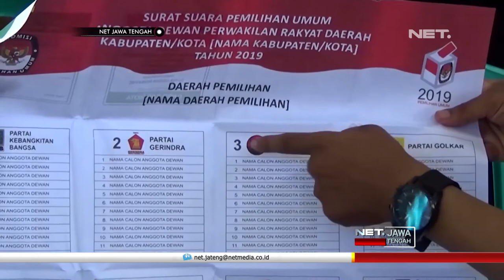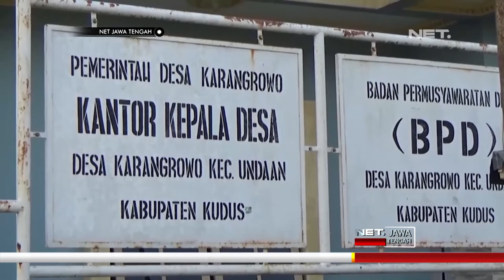Kenakan Pakaian Adat Keseharian, Warga Samin Antusias Ikuti Sosialisasi Pemilu - NET JATENG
Puluhan Warga Sedulur Sikep atau warga samin di Desa Karangrowo, Kecamatan Undaan Kabupaten Kudus, antusias mengikuti sosialisasi pemilu 2019. Dengan mengenakan pakaian adat keseharian mereka, Warga Samin mengikuti sosialisasi yang di gelar relawan demokrasi, KPU Kudus.

Jumlah Warga Sedulur Sikep di Desa Karangrowo sebanyak  53 kepala keluarga, dengan jumlah siba kurang lebih 180 orang.  Dengan adanya sosialisasi tersebut, harapannya semua Warga Samin bersedia menyalurkan hak politiknya, pada 17 April 2019 mendatang.

Bentuk surat suara yang besar , menjadi kendala bagi sejumlah Warga Samin.  Tak hanya menyulitkan saat melipat, Warga Samin juga keluhkan banyaknya surat suara yang membuat sebagian warga bingung.

“Sebagian orang yang tua-tua mungkin agak bingung karena terlalu banyak, untuk melipatnya ya juga agak susah tapi kan kalau cuma melipat nanti bisa di bantu tapi untuk yang milih ini kayaknya mungkin yang orang tua perlu di dampingi anaknya yang lebih paham. ", ujar Karsono-  Warga Samin.

Meski hanya minoritas, sosialisasi terhadap Kelompok Sedulur Sikep sangatlah penting. Dikhawatirkan , jika masyarakat samin tidak mendapatkan informasi yang lengkap, tidak dapat mensukseskan Pesta Demokrasi.

“Saat kita sosialisasi memang banyak pertanyaan dari Warga Sedulur Sikep terutama terkait satu surat suara yang banyak dan bentuk ukuran surat suara yang besar tapi kita sudah sosialisasikan informasikan bagaimana melipat bagaimana membukanya sehingga harapan kita setelah sosialisasi ini mereka bisa memahami secara detail bagaimana terkait surat suara nanti yang akan di coblos.”, ujar Ahmad Kholil- Komisioner KPU Kudus.

Selama ini, Warga Sedulur Sikep cukup antusias dalam mendukung pelaksaan pemilu, karena hampir 90%,  menggunakan hak pilihnya.  Kedepan , relawan demokrasi KPU Kudus akan lakukan sosialisasi dan simulasi pemilu kembali secara lansgung, di tengah ratusan warga sedulur sikep atau samin lainnya.